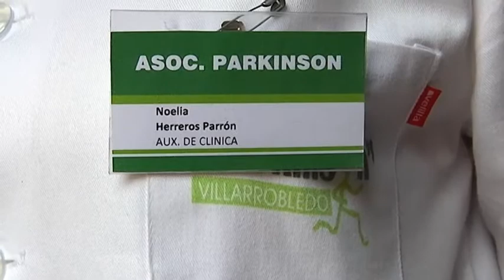PARKINSON SERVICIO DOMICILIO 2